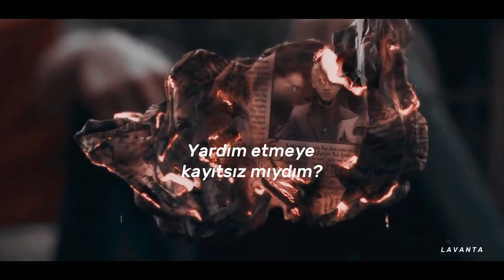Billie Eilish - No Time No Die | Türkçe çeviri // dramione